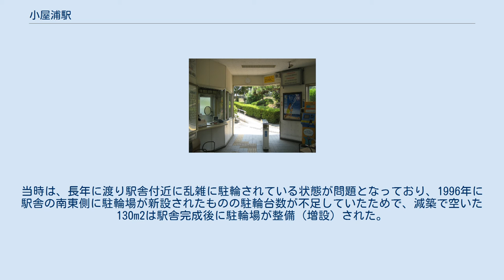小屋浦駅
改札口（2009年8月17日） 小屋浦駅（こやうらえき）は、広島県安芸郡坂町小屋浦二丁目にある、西日本旅客鉄道（JR西日本）呉線の駅。
駅番号はJR-Y08。
 相対式2面2線のホームを持ち、交換設備を有する地上駅で、互いのホームは跨線橋で連絡している。
 呉駅管理の無人駅であるが、自動券売機が設置されている。
ICOCA利用可能駅（相互利用可能ICカードはICOCAの項を参照）で、自動改札機は開閉式でない簡易式のものが置かれている。
 かつては、JR西日本広島メンテックが駅業務を受託する業務委託駅であり、早朝・夜間を除いてPOS端末による窓口発券を行っていたが、2017年1月27日の営業をもって終了した。
 駅舎は1番のりば側にあり、所在地である坂町の鳥メジロをデザインした2代目である。
有人駅時代に備え付けられていた駅スタンプは「坂町の鳥メジロ型の駅」であった。
 1998年まで使用された初代の木造駅舎は約176m2あったが、1999年に改築した現在の駅舎は約46m2に減築された。
当時は、長年に渡り駅舎付近に乱雑に駐輪されている状態が問題となっており、1996年に駅舎の南東側に駐輪場が新設されたものの駐輪台数が不足していたためで、減築で空いた130m2は駅舎完成後に駐輪場が整備（増設）された。
 1日平均の乗車人員は以下の通り。
特記のないものは「国土数値情報 駅別乗降客数データ」による。